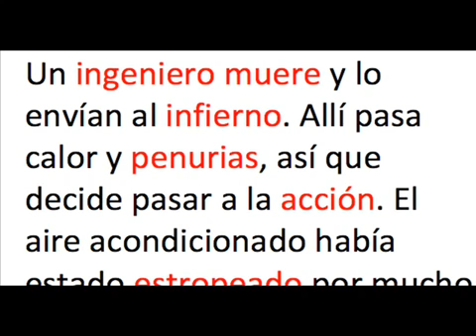Un ingeniero fallece y lo envían al infierno - pero Dios no está de acuerdo